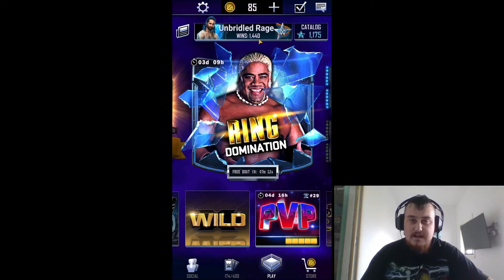WWE Supercard Episode 137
Slim starts the Rikishi Ring Domination.